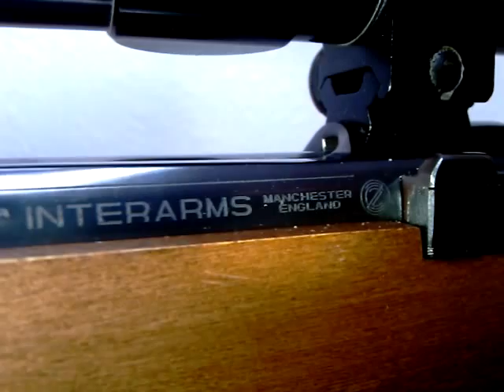Rifle INTERARMS CAL. 30-06 "Mark X Precision en tiro deportivo"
Este es un rifle classico de la marca Interarms calibre 30-06
El sistema de accion esta hecho en Yugoslavia y en este rifle se encuentra con el estampado que indica ese lugar.
Basado en el mauser modelo 98 todos estos rifles han sido hechos a mano en Crvena Zastava, Yugoslavia.
El rifle fue hecho para los amantes del deporte de tiro y caceria en los Estados Unidos.
El recividor esta hecho Acero en combinacion con magnesio de igual manera el cañon esta hecho en acero y cromo para darle una resistencia de por vida.
La madera es walnut europea y con un grabado hecho a mano, este rifle tiene una flecha grabada.
este video es solo para demostrar el rifle despues de su limpieza.